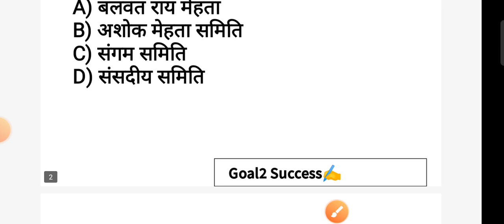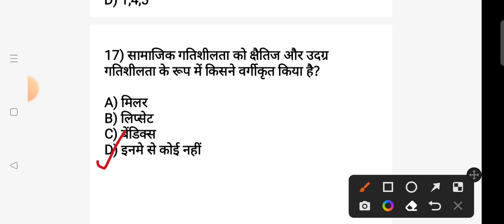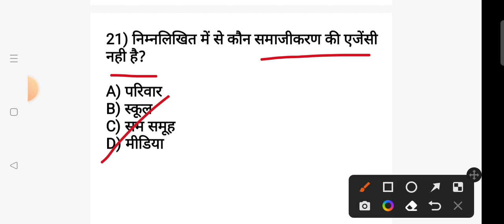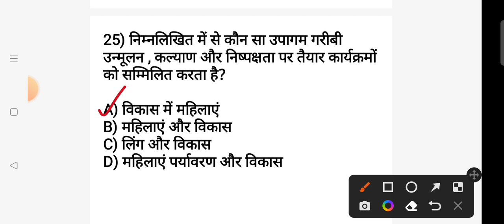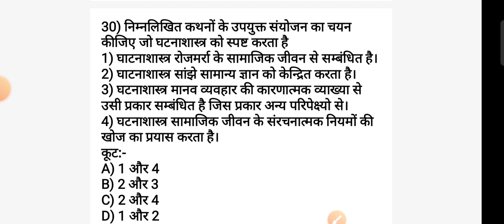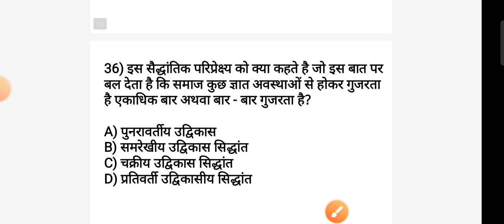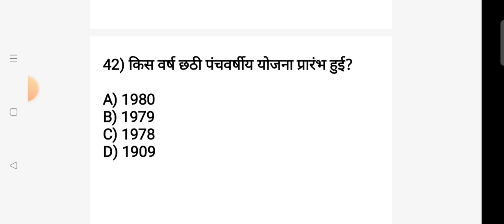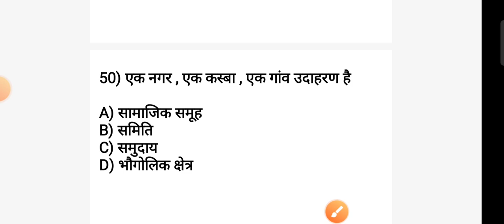Sociology_Up_PGT_Exampaper_2013 समाजशास्त्र_उत्तरप्रदेश_प्रवक्ताप्रश्नपत्र_2013